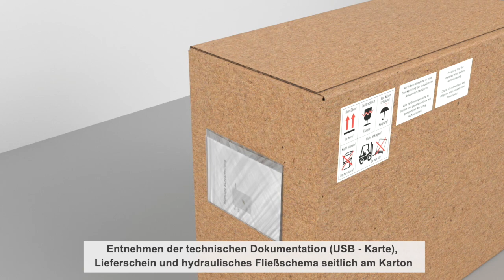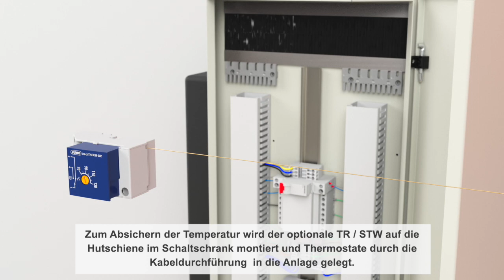Montage Kurzanleitung Trinkwassererwärmer (TWE) YADO|AQUA IL-GA Comfort (03-2024)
Unboxing und Montagehinweise zum Einbau einer YADOS  Fernwärmestation, Typ Trinkwassererwärmer (TWE) YADO|AQUA IL-GA Comfort.

0:00 Intro
0:08 Hinweis zur Dokumentation
0:37 Montagevorbereitung
0:48 Wandmontage
1:20 Montage Armaturen, Zirkulationsregler, optionales Zubehör
1:54 Verbinden mit Trinkwasserspeicher und Heizwasseranschlüssen
2:08 Installation Kabelfühler und optional TR / STW und elektrischer Anschluss nach Schaltplan

Fragen zur Wärmenetz-Systemtechnik von YADOS?
Wir beraten Sie gern!